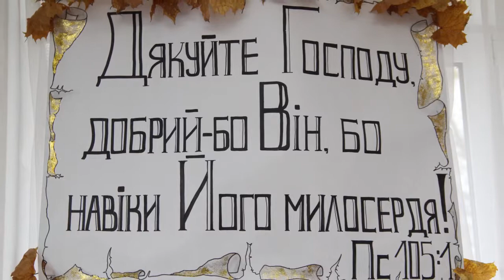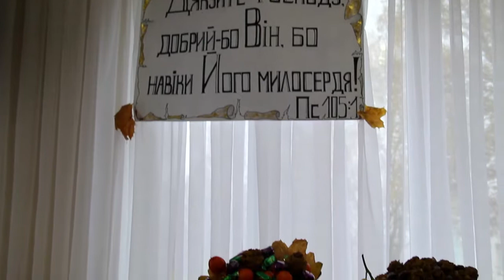День Подяки 2013